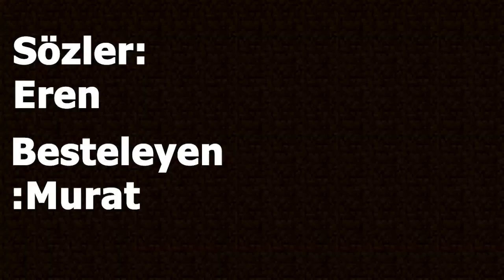Eren ile Minecraft Saklambaç (Çıldırmalık Anlar!!!)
Dostlarla tekrar ''çıldıvıyoğuuzzzz'' :D